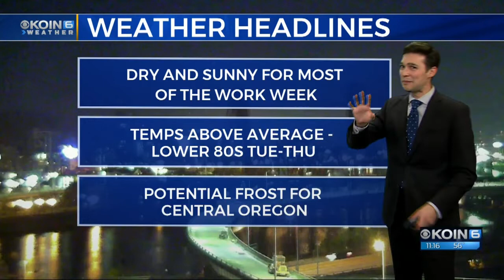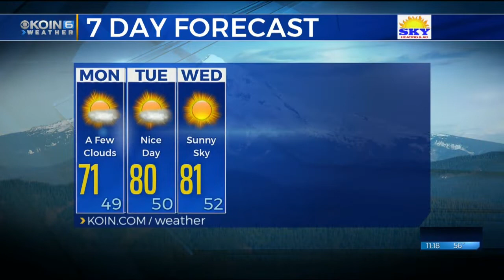Late Sunday Night Weather Update September 23rd, 2018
Plans to go hiking or get out and about this week? Meteorologist Joseph Dames has your forecast